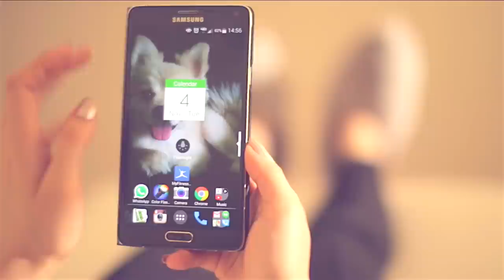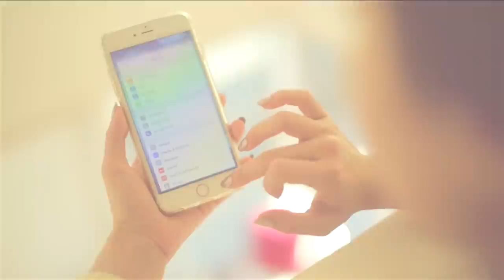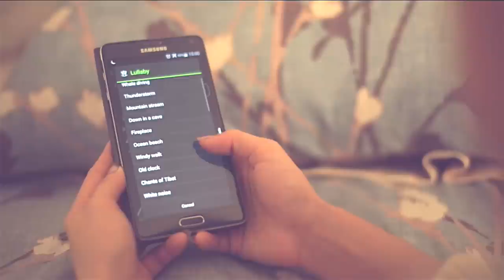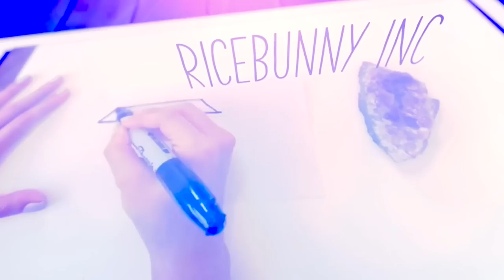How to de-Stress ♥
..take a deep breath...ready? set...relax. ∩(︶▽︶)∩

My book "Make Up Your Life" is now available! You can find the book on Amazon, Target, Barnes and Noble, Indiebound, iBooks, Google Play and more!

"Version 5"
Written & Performed by Jeannel
Published by Shift Music Group
Courtesy of Shift Music Group

Quartz Candle holder

Bath & Body Works | Aromatherapy Stress Relief Collection

Body Mist

Pillow Mist

Body Lotion

Lush Big Blue Bath Bomb

Tibetan Bowl

Golden Mean Calipers (for golden ratio drawing)

Eden’s Garden DeStress Essential Oil Set

"Tranquility"
Written by Olli Cunningham
Published by AE2 Music Limited

Written by Dirk Brosse
Published by 3AM Music Limited

From the film Life In Flight
Written by Anton Sanko
Published by Resonant Music (1) Limited Partners